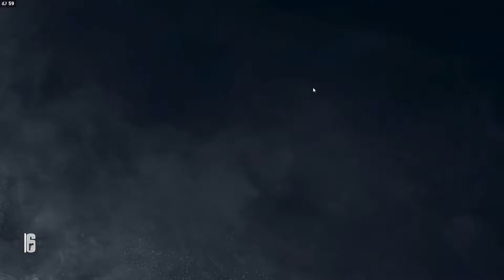1 Shot Head Shots in Rainbow Six Siege Fair!?? (Levelcap Response)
I personally like to say thanks to those who supports me through out my channel!